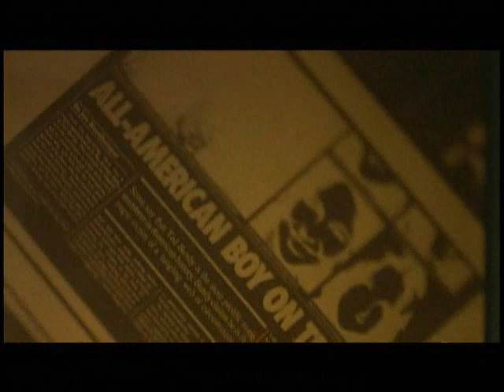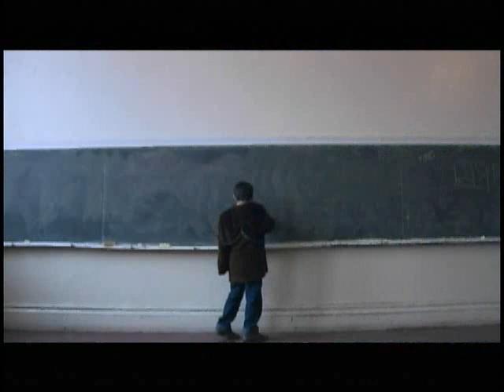All Mixed Up 00- God's Other Angels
This All Mixed Up Symphony Of Images Sonnet will be the opening montage for the entire film that as being submitted to several different experimental and silent film festivals around the world. I guess you could say the un-censored full length film will be my big debut. I've spend the last 7 months working on it. The 8 All Mixed Up Episodes posted here on TruthJunkieMikael and several others not posted, all in more graphic editions, have been edited to bring about a philosophical telling of the world I know and at times the world that could be. I'm more proud of the work in it's entire cut, then I have even been before about something that I have made or obsessed over. It would not have been possible without my filmmaker friends and composers who have supported me, granted me the use of clips from their motion picture masterworks and from the LGBT and youtube communities that I am so proud to be a part of. The final work is currently being copyrighted by the Writers Guild of America, WGA, and the final editions are being packaged for film festival submission. I owe so much of the success of this project to my faithful viewers here on youtube, on mybloggerfilm and angelfirelove both of which are on blogspot, and to my friends, especially Jared, Lasse, Ria, Christian, Declan, Sasha and Skie  who's passive nature has kept them returning to my creations. I love you all and thank you. Mikael

Это все Перепутало Сонет Симфонии, будет открывающийся монтаж для всего фильма что как подвергавший нескольким различным экспериментальным и тихим фестивалям фильма во всем мире. Я предполагаю, что Вы могли сказать, что полный фильм длины не прошедший цензуру будет моим большим дебютом. Я имею, тратят прошлые 7 месяцев, воздействуя на это. 8 Все, Перепутанные Эпизоды, отправленные по почте здесь на TruthJunkieMikael и нескольких других, не отправленных по почте, все в большем количестве графических выпусков, были отредактированы, чтобы вызвать философское сообщение о мире, который я знаю и время от времени мир, который мог быть. Я более горжусь работой в, это - все сокращение, тогда я даже был прежде кое о чем, что я сделал или завладел. Это не было бы возможно без моих друзей кинопроизводителя и композиторов, которые поддержали меня, предоставили мне использование скрепок от их кинофильма masterworks и от LGBTP и youtube сообществ, из которых я настолько горд быть частью. Я должен большую часть успеха этого проекта моим преданным зрителям здесь on youtube, on mybloggerfilm and angelfirelove оба из которых идут и моим друзьям, особенно Jared, Lasse, Ria, Christian, Declan, Sasha, Skie,  то, кто - пассивная природа, держало их возвращающийся к моим созданиям. Я люблю Вас всех и спасибо. Mikael